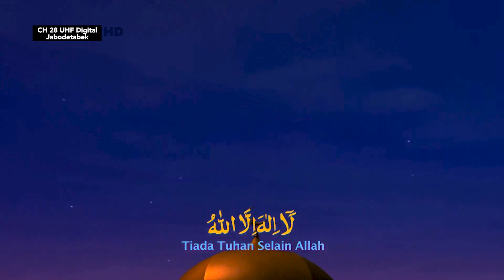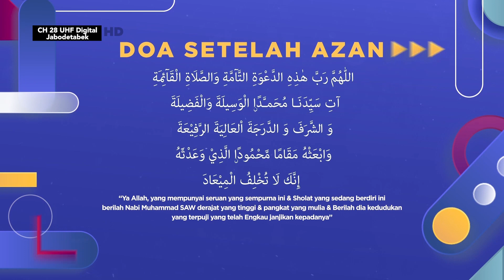MNCTV - Adzan Maghrib versi Upin & Ipin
with 2023 title card include Doa Setelah Adzan

PT MNC Televisi Indonesia (MNCTV) - Member of Media Nusantara Citra
Les' Copaque Production Sdn Bhd Malaysia